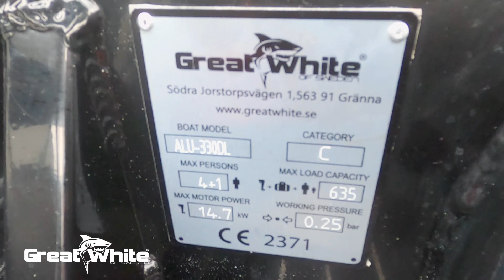Genomgång ribbåt ALU330 Cruise med nya DLX-soffan & konsolen. 23-25 knop med Mercury 20HK EPT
Nyutvecklad 2-sits soffa och rattkonsol med sidosits till våra otroligt populära aluminiumskrov.
DLX-soffan och rattkonsolen passar även till våra 360 och 380 aluminiumskrov.
En fantastisk ribbåt som med 20HK Mercury har en toppfart på mellan 23-25 knop.

Detta är del 1 av 2. I nästa video är vi ute och kör!

Kom och besök oss i Uddevalla eller Gränna eller kolla in vår hemsida